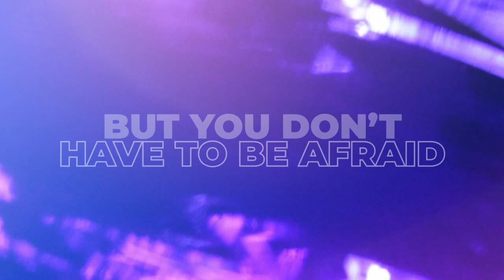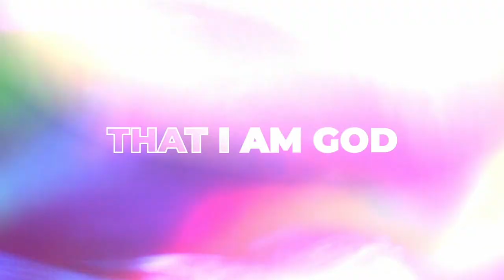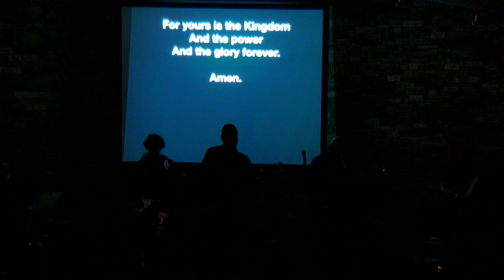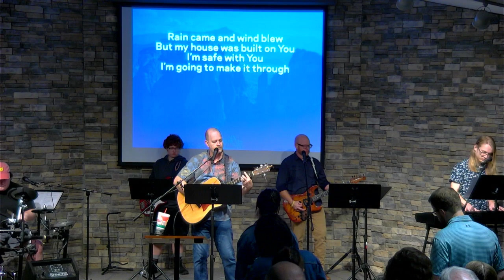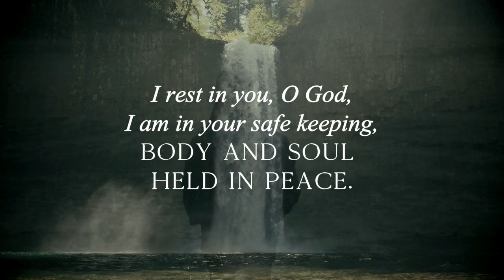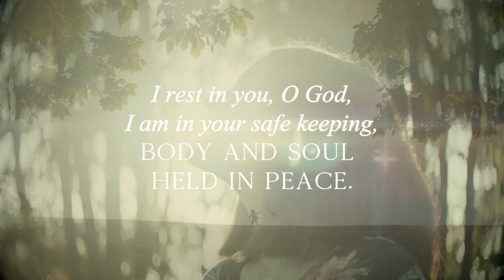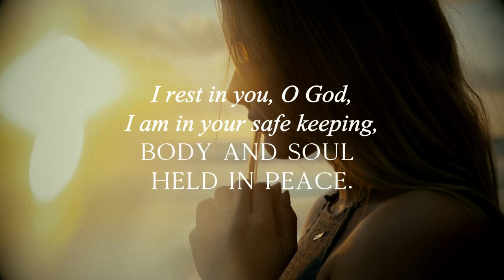Worship Service 8/18/24